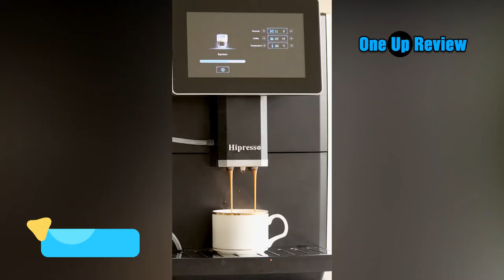Hipresso Super-automatic Espresso Coffee Machine 2024✅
Are you tired of waiting in line for your daily coffee? Make your own with the Hipresso Super-automatic Espresso Coffee Machine. This machine does all the work for you, from grinding the beans to frothing the milk. In just a few minutes, you can enjoy a delicious cup of espresso without even leaving your kitchen.

 The footage in our videos was Make as educational material/promotional. If you find any of your copyrighted material in this video, please leave us a message so we can resolve the issue or notify me via YouTube comments or email.
This Channel is a participant in the Amazon Services LLC Associates Program, an affiliate advertising program designed to provide a means for sites to earn advertising fees by advertising and linking to Amazon properties including, but not limited to, amazon.com